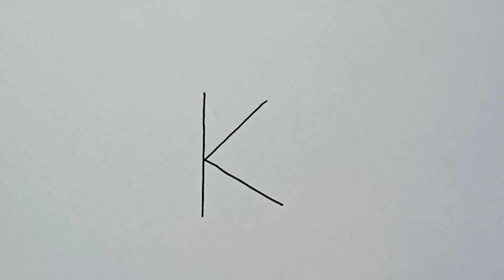Dog Drawing From Letter K | How To Draw A Dog Step By Step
Music Credit.
Track : Warriyo Mortals
Artist : Loura Brehm